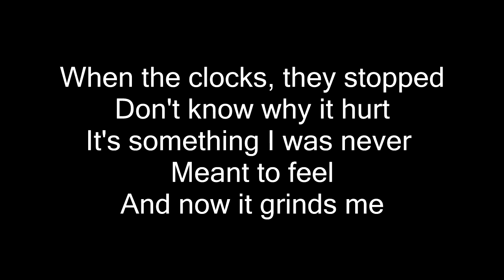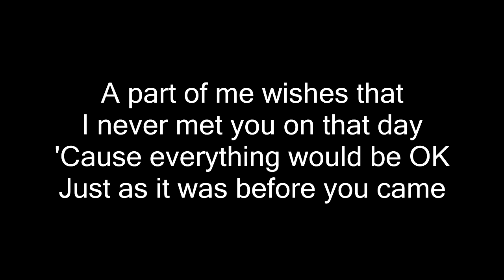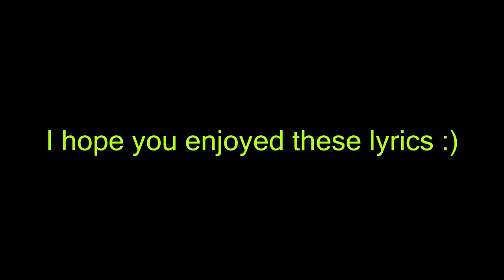Deponeye - Tick Tock with Lyrics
Deponeye - Tick Tock lyrics from the game FlatOut

~DespotLyricsHD